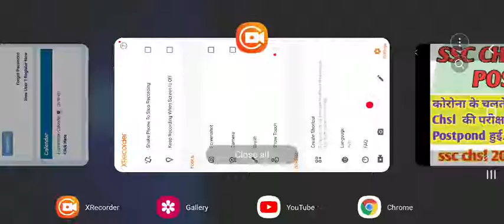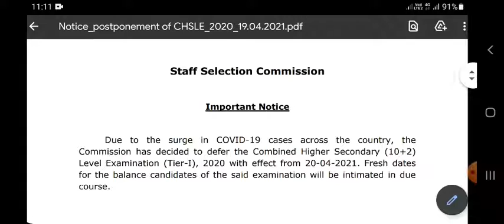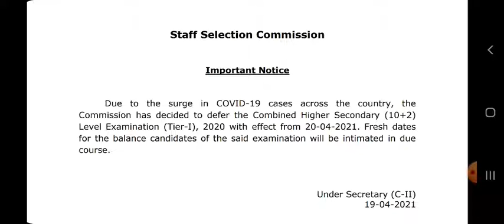ssc chsl 2020 exam postponed officially || chsl2020 exam postpone || ssc chsl 2020 new exam date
this video is related to SSC CHSL 2020 examination postponed detail.